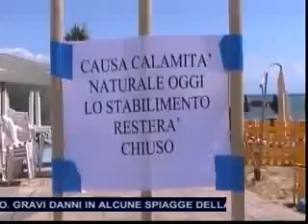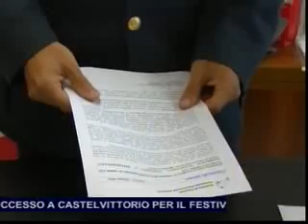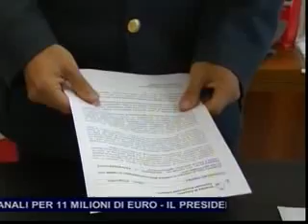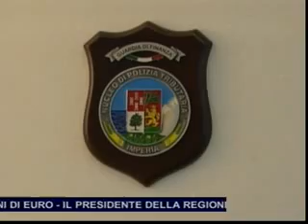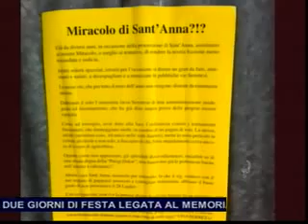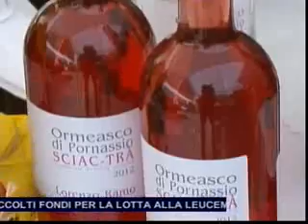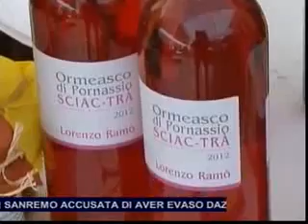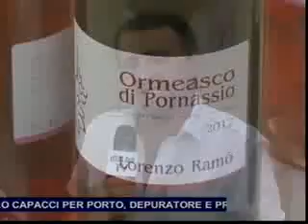TG SERA LUNEDI 29 LUGLIO 2013